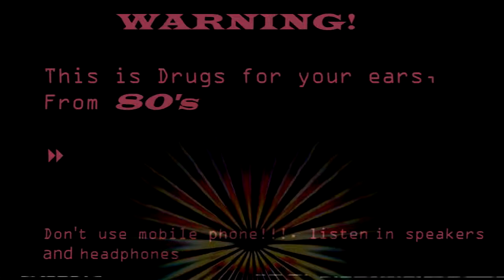Modern Talking - Ballad 80's